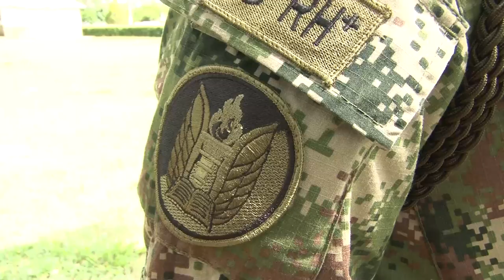Cabo Primero Edilberto Rubio, un soldado que porta con orgullo el uniforme del Ejército Nacional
¡Es el momento de llevar a otro nivel tus sueños! Próximas incorporaciones 1 al 17 de agosto. Acércate a la Unidad Militar más cercana

Soldado 1.0 Gran Estreno. - VideoS IncreíbleS An-FrankO: 30 de mayo de 2017